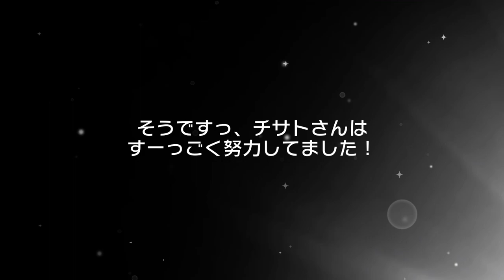Bandori Bang Dream Girls Band Party - Pulling on Limited Paid Scamcha vol 2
LOL Bandori heard which set I wanted but got the card wrong smh. Pain.

Sorry no voiceover, am sick.